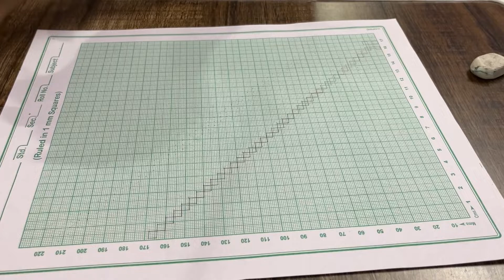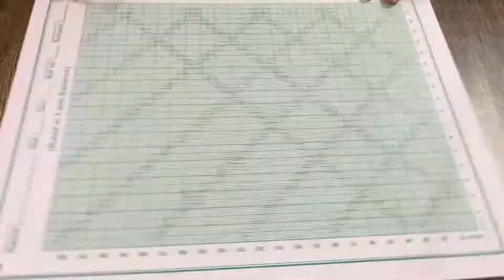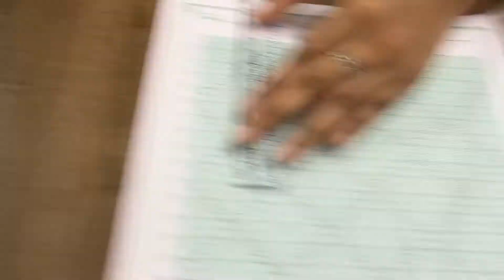New design of Kutch work full tutorial how to draw ithe design on graph paper.